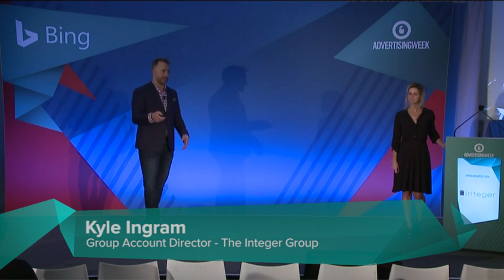VR @ AW: Virtual Reality Comes to Advertising Week New York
Excerpts from a variety of talks around the virtual reality and augmented reality at Advertising Week New York 2016.